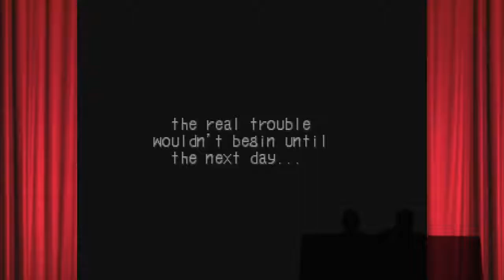I am the 58th McNeil! | Let's Play Breath of Fire 3 - Part 8 | Theater 8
Theater 8 plays Breath of Fire 3 for PSX
We bring justice to the people of McNeil village! Or something... Join us for some Breath of Fire 3 gameplay!

System: Playstation
Developer: Capcom
Publisher: Capcom

Breath of Fire 3 is a JRPG with a turn based battle system. You play as Ryu, the last of the Dragons. You travel the world to discover the mystery of his people, the Brood. The Breath of Fire series is unique in that all of the party members are usually either monsters or animal hybrids of some sort. While the games are some what related, you are always playing as a different Ryu. The gameplay involves a dragon system which allows Ryu to use various gems to transform into different forms of dragons.

Theater 8 is recorded in OBS Studio using either the Elgato HD or the Elgato HD Pro. The silhouettes are recorded using a Logitech 920c web camera. All games are captured from the original game console and upscaled with a Framemeister with the exception of NES games captured with the AVS game system made by RetroUSB. Audio was recorded with a Rode Procaster and Shure SM48. All recordings were not held in front of a live studio audience.

Intro Music - 3D Pinball Space Cadet - Inter5tellar 5a5uke 5ever by Sir Jordanius

SPOILERS BELOW - Breath of Fire 3 Gameplay Notes#
Let's play Breath of Fire 3! The episode begins with Gooch and Teepo continuing their path through the McNeil Manor. It is a labrythian house with boarded up doorways, filled with guards fighting roaches. The McNeil ghosts continue assaulting the duo until they reach the roof and reunite with Rei. They find their way across and come across the living McNeil who enjoying a lady of the night. He cries and begs for mercy when the ghosts of the McNeils arrive again and fuse together to create a giant ghost called Amalgam. After defeating Amalgam, the group steals McNeil's money and returns it to the villagers.